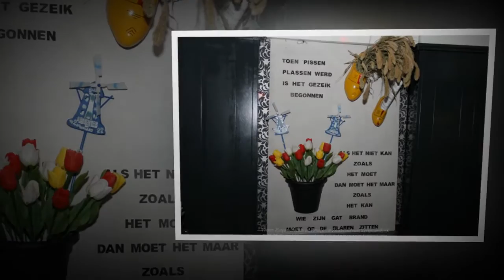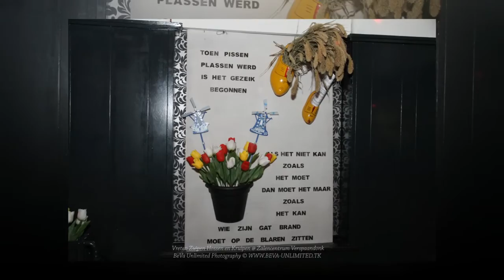Martino en Rodney's Vreten Zuipen Hossen en Kruipen (by BeVa Unlimited Photography)